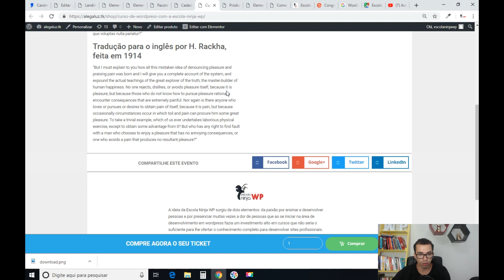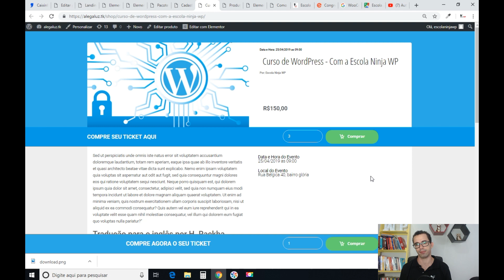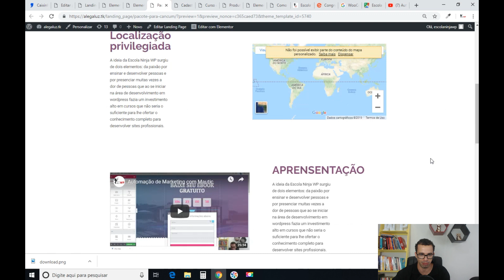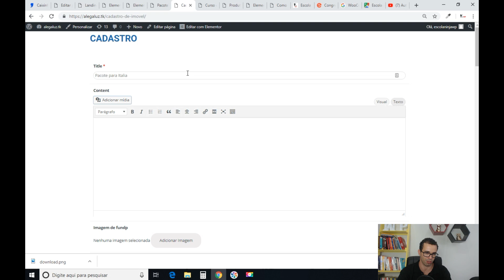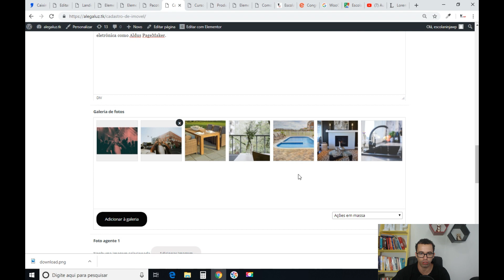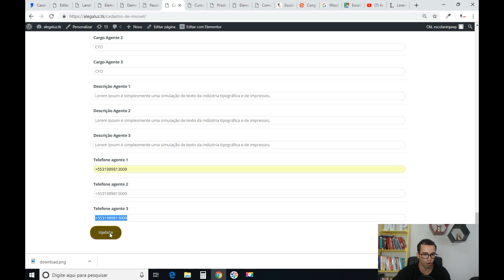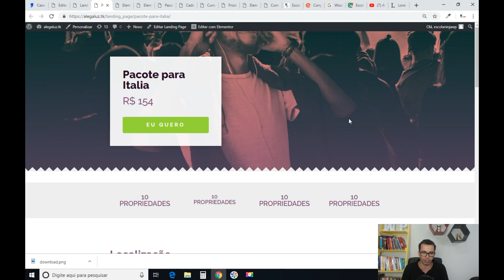WooCommerce + Elemenentor + ACF - Como Criar páginas de produto personalizada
Consultoria Personalizada WordPress